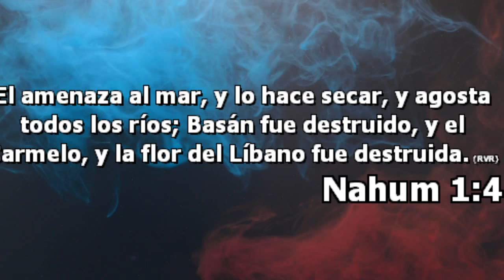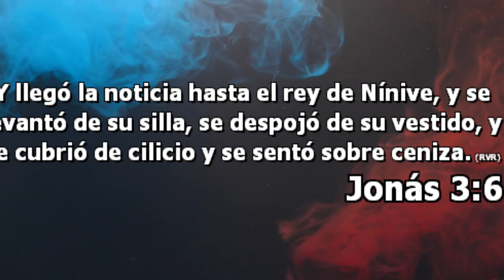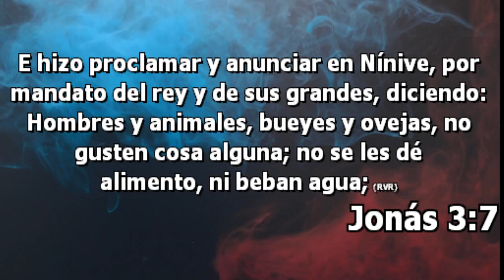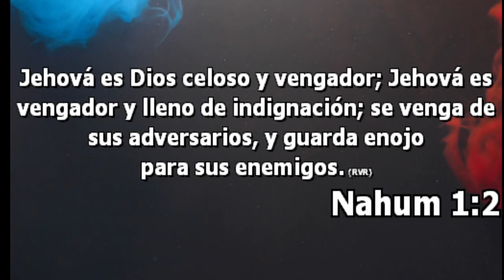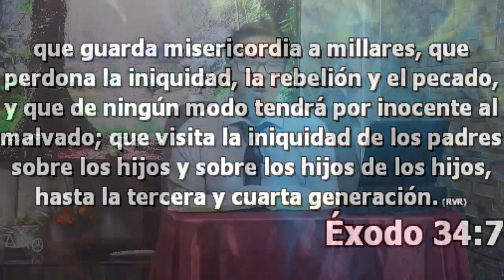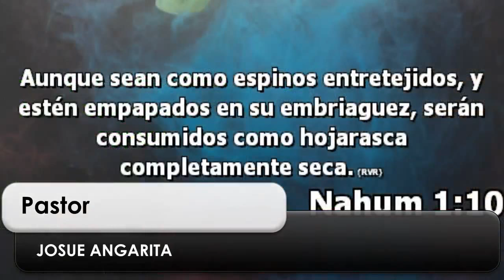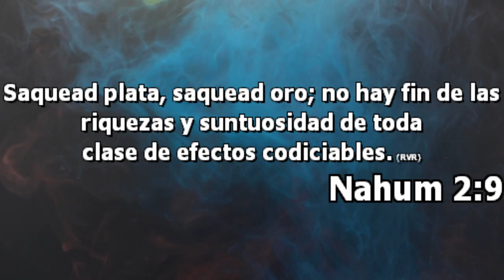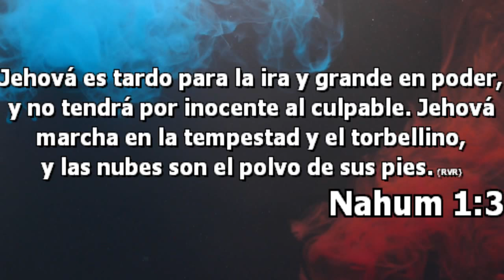🏠🏠👍Tema de Hoy: Un Dios Airado (Profecia de Nahum 1:1)👨‍💼👨‍💼StayHome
Deuteronomio 32:35: " Mía es la venganza y la retribución; A su tiempo su pie resbalará  Porque el día de su aflicción está cercano Y lo que les está preparado se apresura."

Un mensaje de  uno de los profetas mas duros del Antiguo Testamento, Nahum el profeta que su nombre significa consolador, da una característica de Dios, temible y terrible, un Dios airado por el pecado, la maldad, la violencia, el robo y la fornicación
 Ninive fue castigada por Dios, aunque años atrás le había anunciado y que se arrepintiera, por medio del profeta Jonas  lo hizo momentáneamente pero siguió en su maldad y pecado.

Nahum 1:1 Profecía sobre Nínive. Libro de la visión de Nahum de Elcos.
2Jehová es Dios celoso y vengador; Jehová es vengador y lleno de indignación; se venga de sus adversarios, y guarda enojo para sus enemigos. 3Jehová es tardo para la ira y grande en poder, y no tendrá por inocente al culpable. Jehová marcha en la tempestad y el torbellino, y las nubes son el polvo de sus pies.

Reina Valera Revisada (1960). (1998). (Nah 1.1–14). Miami: Sociedades Bı́blicas Unidas.
CANAL DE PREDICACIONES, Y MENSAJES DE INSPIRACIÓN, CONSEJERÍA, IGLESIA, DIOS, BIBLIA, GUÍA, AYUDA ESPIRITUAL, SALVACIÓN Y SANIDAD

Translated titles:
Das heutige Thema: Ein wütender Gott (Prophezeiung von Nahum 1: 1) ?‍??‍? # StayHom

Sujet du jour: Un Dieu en colère (Prophétie de Nahum 1: 1) ?‍??‍? # StayHome

Tópico de hoje: Um Deus irado (Profecia de Naum 1: 1) ?‍??‍? # StayHome

आज का टॉपिक: एंग्री गॉड (नाहम की भविष्य

Today's Topic: An Angry God (Prophecy of Nahum 1: 1) ?‍??‍? # StayHome

Vandag se onderwerp: 'n kwaad god (profesie van Nahum 1: 1) ?‍??‍? # StayHome

今日主题：愤怒的上帝(那鸿预言1：1)?＃??Home

Argomento di oggi: An Angry God (Prophecy of Nahum 1: 1) ?‍??‍? # StayHome WithMe #

今日のトピック：怒った神(ナホムの予言1：1)?‍??‍?StayHome

오늘의 주제 : 화난 신 (나훔의 예언 1 : 1) ?‍??‍? # StayHome